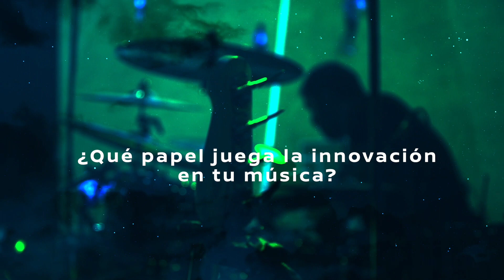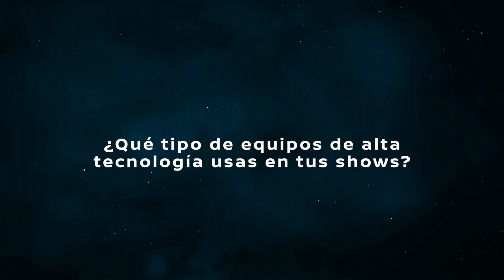AMARTETOUR por Nissan Latino 6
En el último episodio de la serie amartetour presentada por Nissan Latino, les cuento un poco sobre la importancia de la innovación y la tecnología en mi música y shows en vivo.